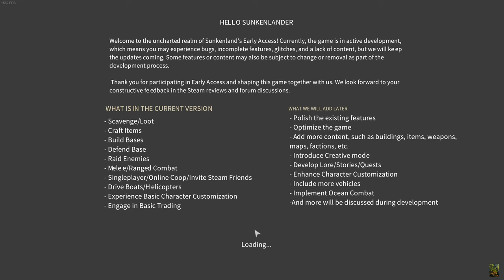Sunkenland, early access, 04